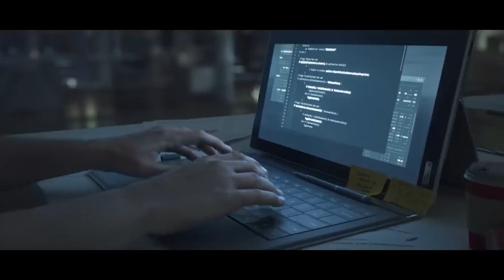5 COLLABORAZIONI CON FORTNITE CHE SONO IMPOSSIBILI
La stagione 5 del capitolo 2, così come quella che l'ha preceduta è stata all'insegna delle collaborazioni: dopo quella con la Marvel e l'iniziale con Star Wars, su Fortnite sono arrivate nuove collaborazioni settimana dopo settimana, e giustamente, come era logico pensare, i fan hanno iniziato a fare teorie sulle partnership in arrivo nel futuro. In un mio post della sezione community, per curiosità, vi ho chiesto quali collaborazioni vi sarebbero piaciute all'interno del gioco, e le vostre risposte sono state immensamente variegate. Tra queste, molte che andavano per la maggiore, però, sono di fatto impossibili per una serie di ragioni che spiego proprio in questo video.